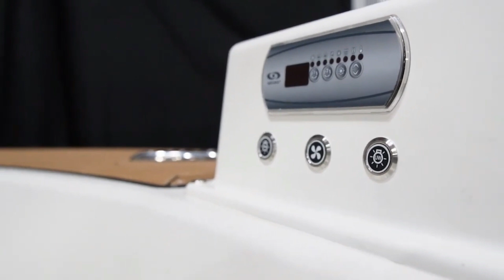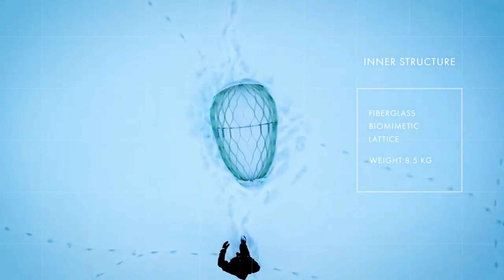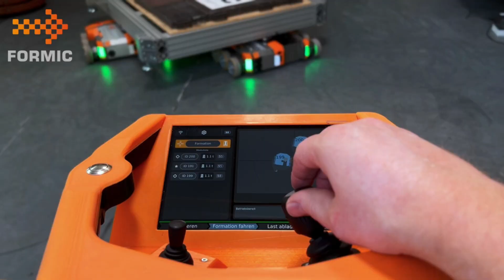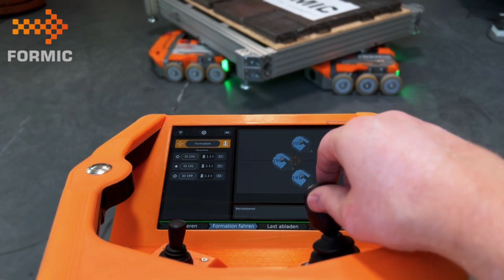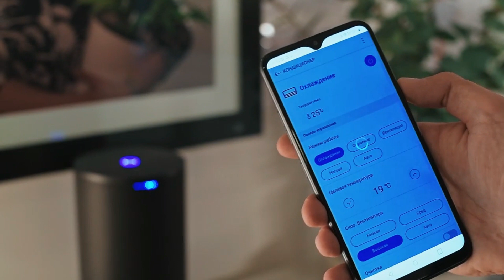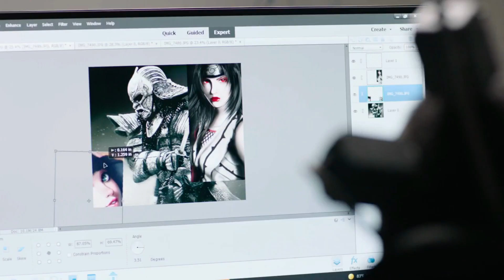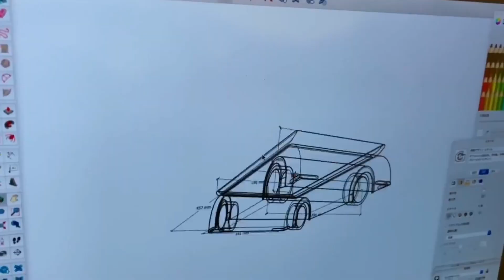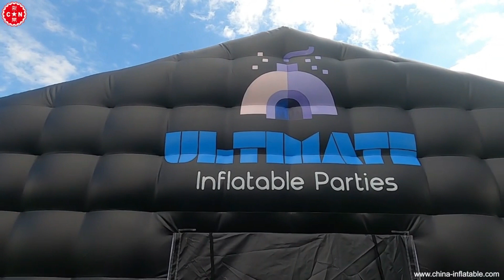INCREDIBLE INVENTIONS TAKING TO THE NEXT LEVEL